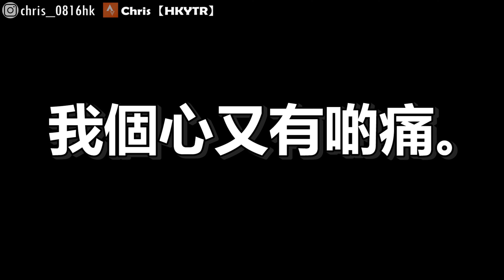我的Wahoo卡踏完全升級！比一般卡踏輕幾多？輕量化～一套鈦合金零件唔便宜~可以輕幾多？50g？100g？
我的御用卡踏完全升級~改成輕量化腳踏！！

✨Ultrahuman Ring Air智能戒指-可以透過鏈結購入：
Ultrahuman Ring Air智能戒指可以追蹤你的運動活動，還能監測你的身體恢復狀態，提供全面的活動數據。 利用先進的技術，準確追蹤睡眠質量和運動數據！⭕

不同產品享有各種優惠✅✅：
Insta360 ONE RS✅:

✨其他系列✨